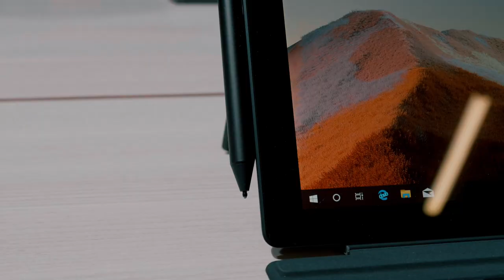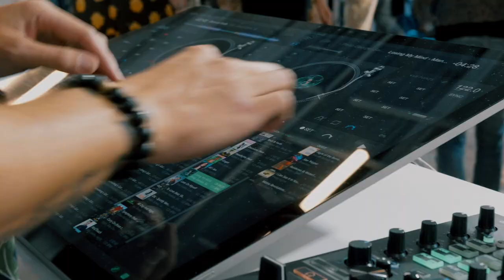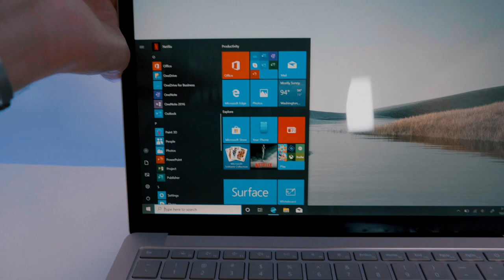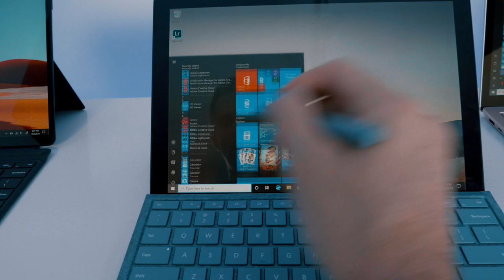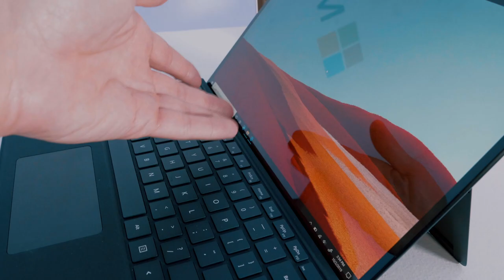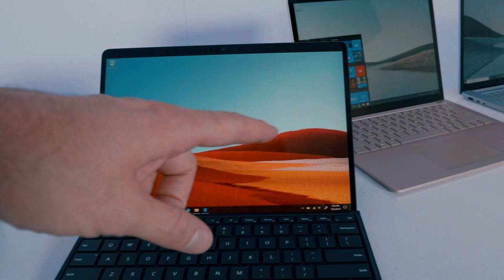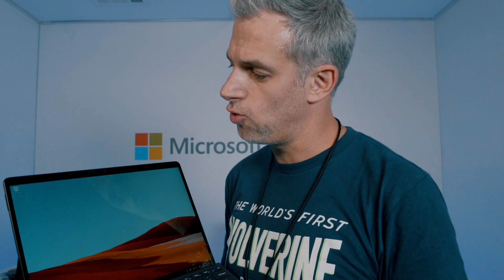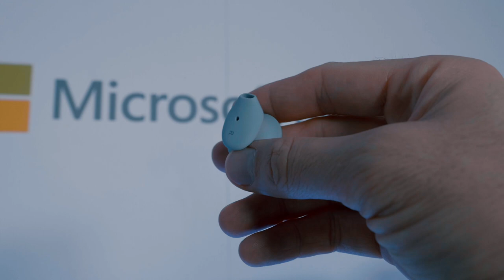Surface Pro X, Smartphone Pliable, EarBuds ... Quelles sont les nouveautés de Microsoft ?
Je vous emmène à New York découvrir les nouveautés Surface de Microsoft.

Surface Pro X, Surface Neo, Surface Duo, Surface Laptop 3, Surface Pro 7, Surface EarBuds. Je vous dis tout sur les nouveautés produits de Microsoft fraîchement annoncées à New York.

Microsoft étoffe sa gamme en 2019 et annonce une année 2020 incroyable avec un smartphone pliable.

Bienvenue à New York.

Vidéo uploadée / Live en 4GBouygues grâce à la Clé 4G Bouygues Telecom

MON ANCIEN MICRO CRAVATE (pas cher)

▶ ECRIVEZ-MOI:
Aurélien GRANET
Monsieur GRrr
49, rue de Ponthieu
75008 Paris